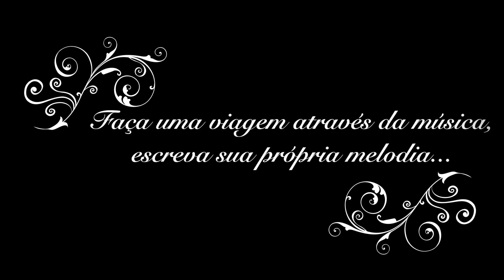SALMO 50 - Criai em mim um coração que seja puro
CRIAI EM MIM UM CORAÇÃO QUE SEJA PURO.

TENDE PIEDADE, Ó MEU DEUS, MISERICÓRDIA!
NA IMENSIDÃO DE VOSSO AMOR, PURIFICAI-ME!
LAVAI-ME TODO INTEIRO DO PECADO,
E APAGAI COMPLETAMENTE A MINHA CULPA!

DAI-ME DE NOVO UM ESPÍRITO DECIDIDO.
Ó SENHOR, NÃO ME AFASTEIS DE VOSSA FACE,
NEM RETIREIS DE MIM O VOSSO SANTO ESPÍRITO!

DAI-ME DE NOVO A ALEGRIA DE SER SALVO
E CONFIRMAI-ME COM ESPÍRITO GENEROSO!
ENSINAREI VOSSO CAMINHO AOS PECADORES,
E PARA VÓS SE VOLTARÃO OS TRANSVIADOS.